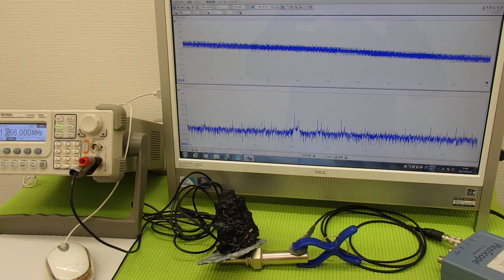オリジナル超音波プローブの「発振・制御」実験 Ultrasonic experiment （超音波システム研究所 ultrasonic-labo）